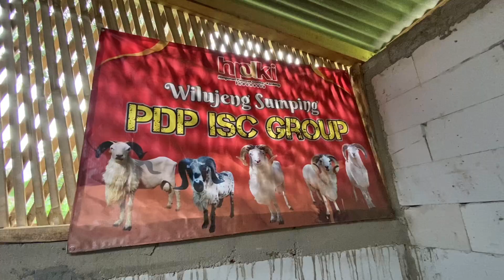GREBEG WILAYAH CIBULUH PUSATNYA DOMBA GARUT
Assalamu’alaikum wr.wb
Hallo sahabat siluman domba, kali ini siluman domba berkesempatan main di wilayah cibuluh kampung barakuray desa sukatani kota garut pusatnya domba garut yang mewah-mewah😍 langsung saja nonton videonya gais abretkeun🤘🏻

Info pemesanan domba garut :
Raja Goda Farm : Wa. 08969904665